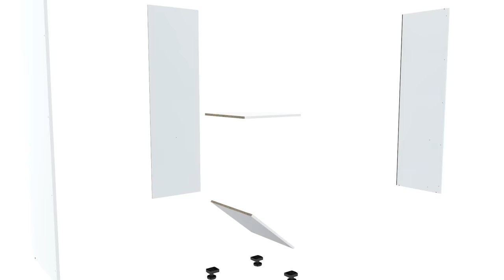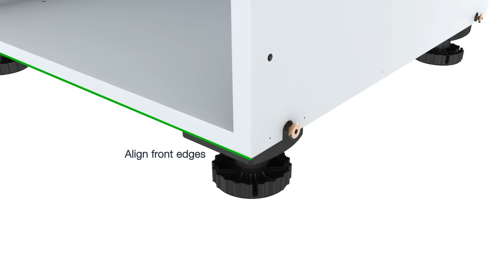Fittingly - DIY Fitted Wardrobe Basic Carcass Assembly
Designing and assembling your made-to-measure Fittingly wardrobe is a simple and cost-effective alternative to professional installation if you're feeling a bit handy. This video shows the basic assembly process for a Fittingly wardrobe carcass.

If you don't want the hassle, we do offer professional installation nationwide in the UK.

Simply measure your space and begin designing or get in touch and let our talented Staffordshire based design team do it for you.

Design your own made-to-measure fitted wardrobes online.

- Say goodbye to quotes with instant online pricing.
- Professionally built-in, fitted wardrobes or choose custom flatpack for low cost DIY home assembly.
- Manufactured in Staffordshire, UK in our 20,000 sq ft factory.
- Delivered and fitted nationwide.

Fittingly is a Staffordshire based manufacturer of made-to-measure fitted wardrobes.

Stunned by a sky-high quote from one of the biggest names in fitted wardrobes, three intrepid friends put their heads together to find a better way.

Several months and countless hours of hard work later (not to mention three near divorces and a few grey hairs) Fittingly was born in Staffordshire, in the heart of the Midlands UK in early 2019.

The aim was simple - to transform and modernise an outdated industry. To approach bespoke cabinetry in a different way - giving power and control to the customer with fully transparent pricing and full customisation.

With thousands of happy customers under our belt, we're delighted to invite you to experience the Fittingly difference for yourself.

Simply measure your space and begin designing or get in touch and let our talented design team do it for you.